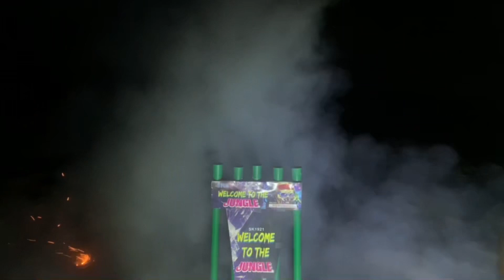Sky Rockets/Jungle Rocket/Big Pyrotechnics/Fireworks Display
Showing off some fantastic rocket fireworks, these are Welcome To The Jungle. They’re super loud rockets. If you’re getting into pyrotechnics, these are right up your alley!